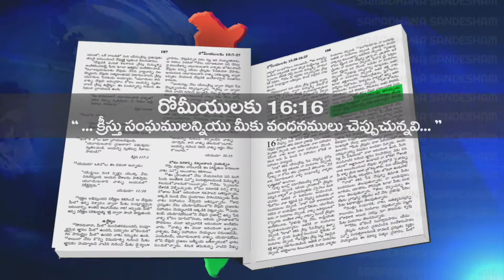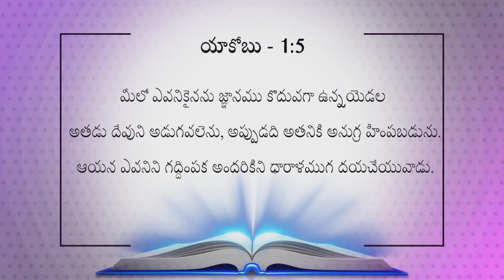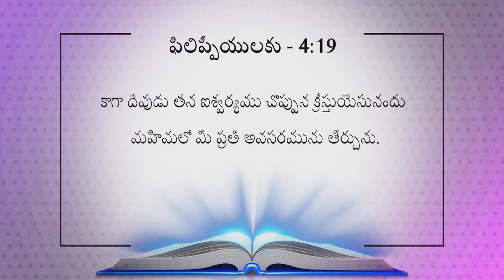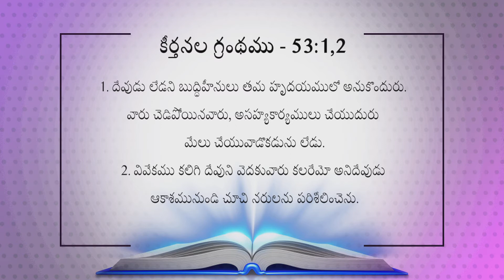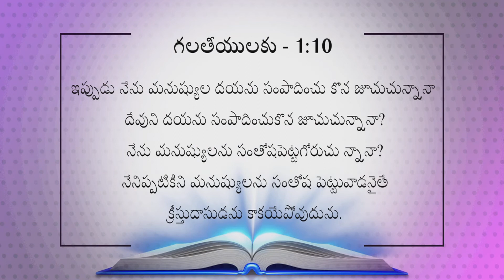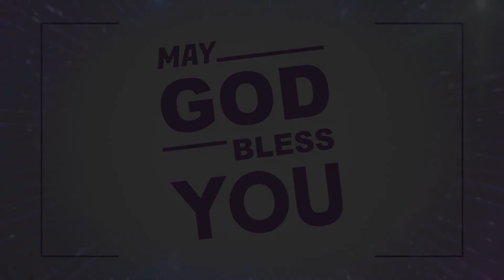SM Vinay Kumar Samadana Sandesham (Topic: మెప్పు బహుమానం ఇస్తుంది PART 02 )